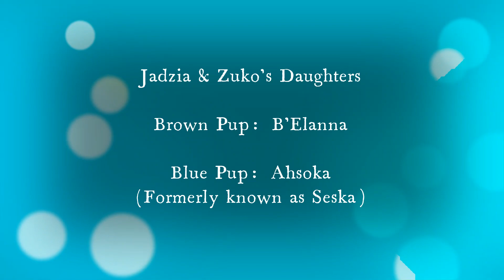Intro to Puppy Size Teeter-Totter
Puppy Preshoolers having fun with the puppy sized Agility equipment.

Blue Female:  Ahsoka (Formerly known as Seska)
Brown Female:  B'Elanna